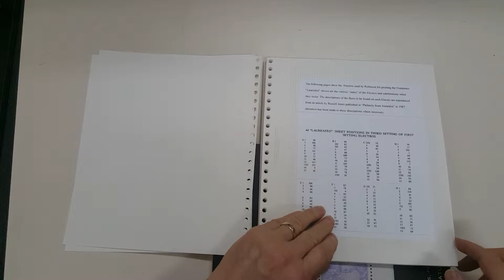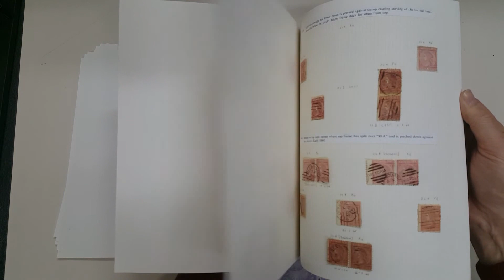Auction 229 lot 563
1867-81 Laureates 4d annotated study on album pages, lots of shades & perfs, mostly plated examples including a few pairs & a strip of 3, some postmark interest. Ex Max Watson. (Qty 100s)